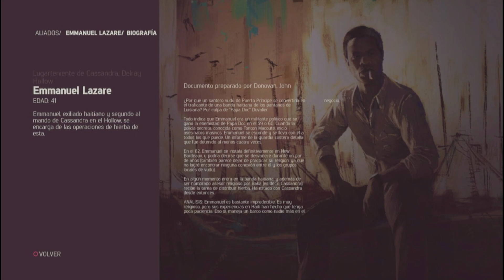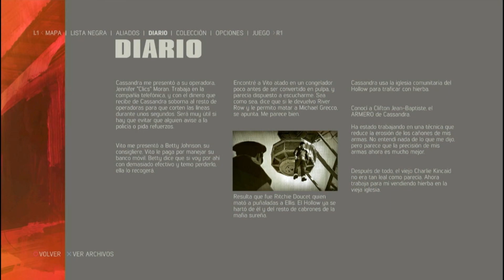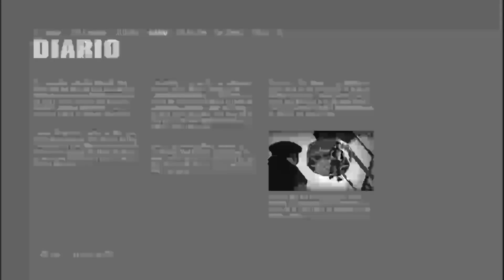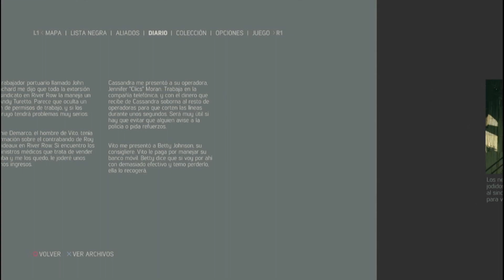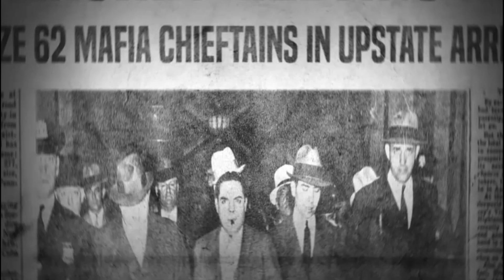😤RIVER ROW - Extorción al Sindicato |COMO SANGRA EL TRABAJADOR - MAFIA III |Capitulo 6 |Let´s Play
🏙️Acompáñenme en la aventura de Lincon Clay en una representación de la América sureña de 1968 y todo lo que nos tiene que contar